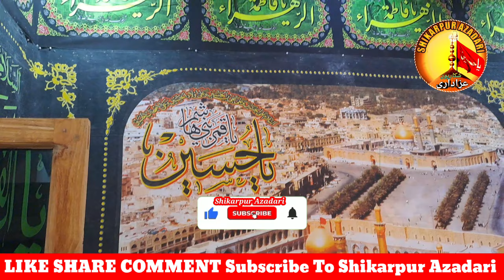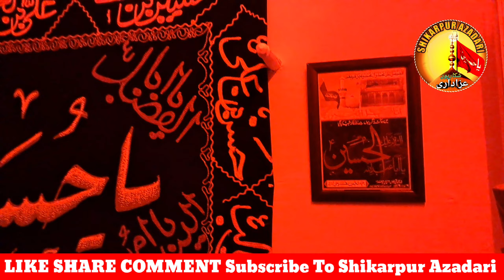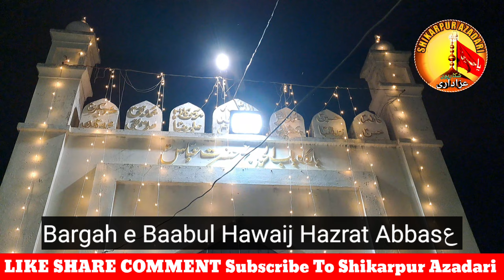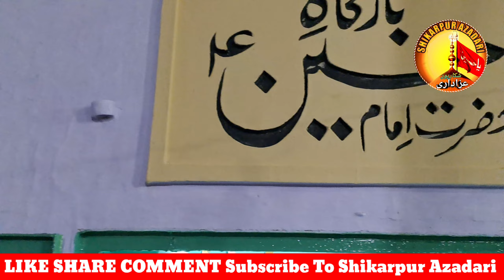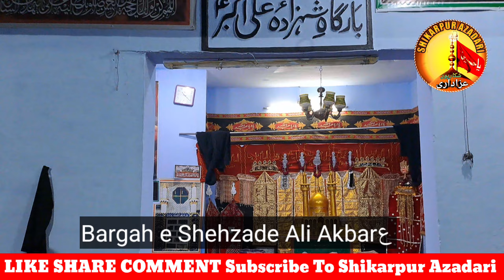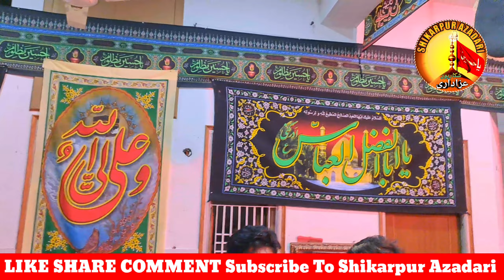All Imam Bargah Ziyarat Shab e Ashoor || 1444/2022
SHIKARPUR AZADARI CHANNEL